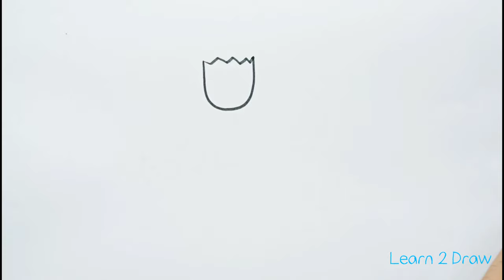How to draw cute FAMILY with simple shapes | Very easy | Beginners tutorial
Learn to draw a Cute FAMILY with simple shapes | Anyone can draw | Easy drawing with shapes